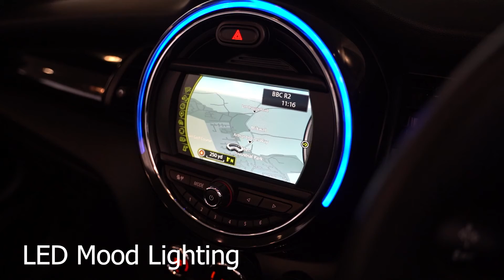MINI CONVERTIBLE 2.0 COOPER S | Pete Smith Cars Coleford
MINI CONVERTIBLE 2.0 COOPER S - £16,495

Specs:
- Transmission: Manual
- Mileage: 19,000
- Fuel Type: Petrol
- Registered: 2017 (67)
- Doors: 3
- Engine Size: 2.0
- Finished In: Red

(FULL FEATURE AND SPEC SHEET CAN BE FOUND ON THE